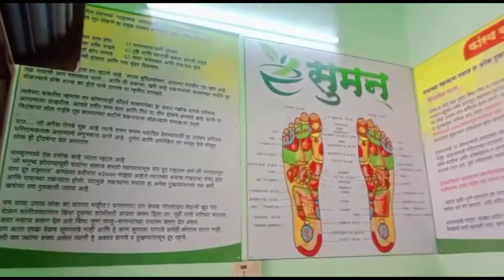kansyathali foot massage जुन्नर, पुणे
kansya wati foot massager,
कांस्य थाळी मसाज,
कांस्य थाळी यंत्र किंमत,
कांस्य वाटी मसाज,
कांस्य थाळी मसाज फायदे मराठी,
कांस्य थाली मसाज,
कांस्य थाळी मसाज,
kansa_thali_foot_massage kansa thali foot massage,
kansa thali foot massage machine,
kansa thali foot massager,
kansa thali foot massage benefits,
kansa thali foot massage machine benefits,
benefits of kansa thali foot massage,
kansa thali foot massage near me,
kansa thali foot massage machine manufacturers,
kansa thali foot massage machine manufacturers in mumbai,
kasya thali foot massager,
kansya thali foot massager,
kasya thali massage machine,
kansya thali foot massage machine,
kasy thali massage,
padabhyanga ayurvedic foot massage machine,
kansyathali foot massage,
kansya thali foot massage benefits in marathi,
kansya thali yantra price,
kansya thali foot massage mumbai,
kansya thali foot massage pune,
kansya thali foot massage price,
kansa thali massage machine,
kasya thali massage machine price,
kansya thali massage near me,
kansa thali,
kansyathali,
vishalshirole,
kansya thali, ​ @vishal shirole
Always buy branded product which has hold on quality.
We do not make machine in bulk quantity but in Quality which is our top priority

 If you believe on only quality product then only then buy from us because we do not comprise with quality , we do not believe on low price in market but we believe on customer satisfaction.

so do not love always  %cheaper products
Kansya Thali yantra is available in various variety starting price 31000 upto 34000

ReView us on google :
 Manufacturer of Kansya thali foot massager would love your feedback. Post a review to our profile.

      आज काल बाजारात स्पर्धक उतरत आहेत आंनद आहे पण स्पर्धा निकोप असावी, ती वस्तूच्या दर्जाशी असावी, आज तुम्ही कमी दर्जाचं मटेरियल वापरून ते कमी किमतीत ग्राहकाच्या माथी मारण्यात येत आहे व तेही भाबडे सहजगत्या कमी किमतीच्या नादात मूर्ख बनवले जात आहेत ते सर्व माहिती दिली आहे, व पुन्हा ही गोष्ट घडू नये म्हणून हा प्रपंच, असो " सुज्ञास सांगणे न लगे.